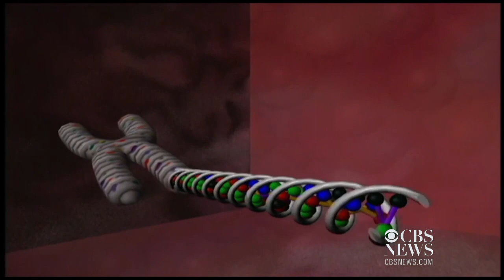Can eating salty foods age your cells?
Daily health headlines: New study finds another reason to cut back on sodium, why colonoscopies sometimes miss cancer, and more top stories.